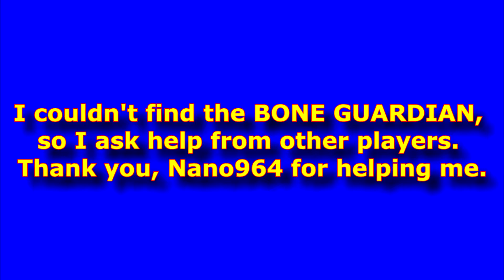AQW Infernal Invasion Walktrough